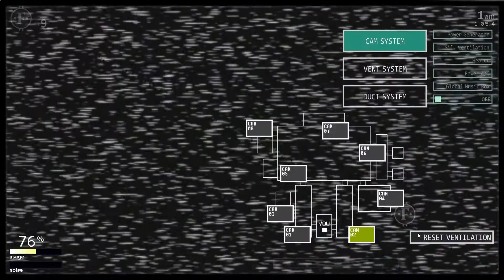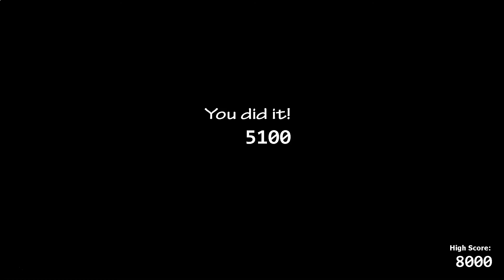Plushtrap Chaser in UCN! | Ultimate Custom Night Mods #6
So I made Plushtrap chaser replace Rockstar Chica and honestly I think i made a good decision, the next mod will be Into the pit Spring Bonnie.